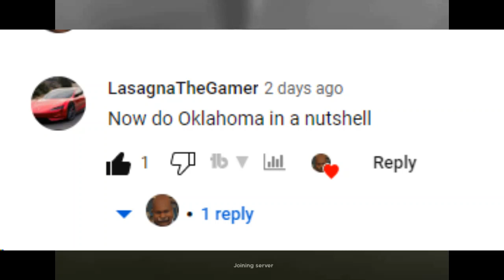Oklahoma in a Nutshell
magic